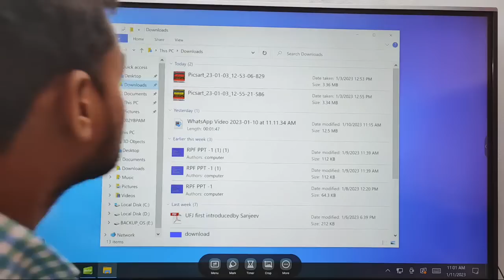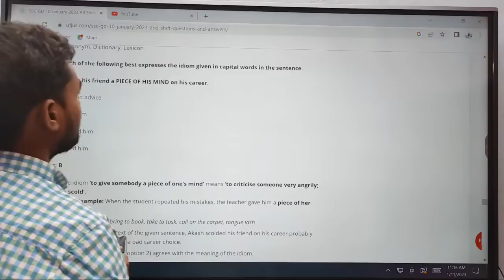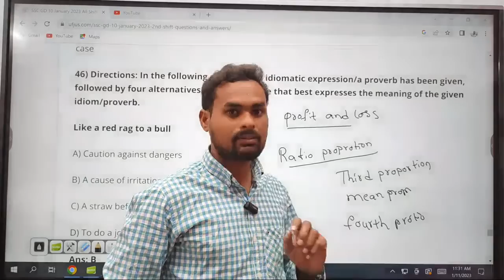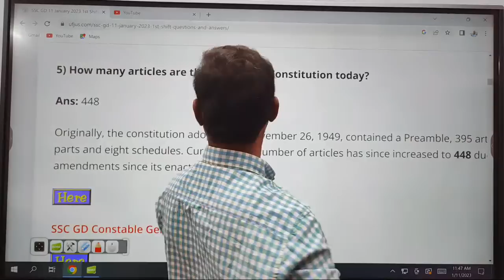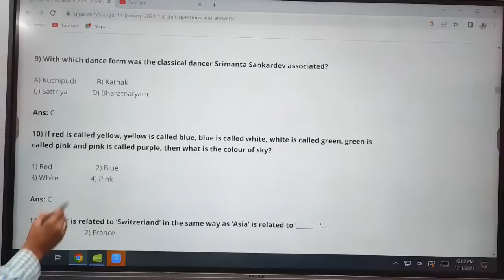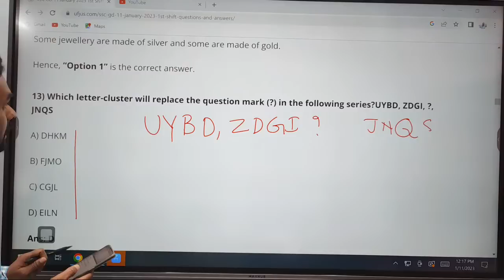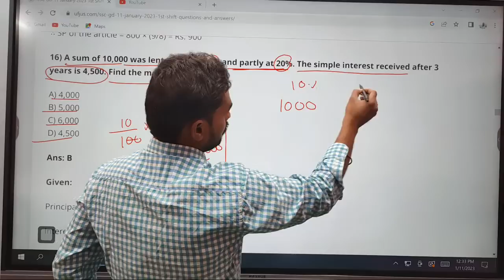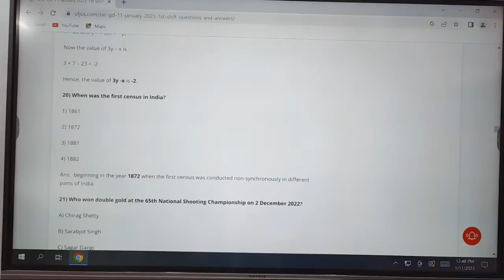SSC GD 11 January 2023 1st Shift Questions and Answers In Telugu || SSC GD Constable In Telugu UFJ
😍👨‍💻SSC GD 10 January 2022 1st + 2nd + 3rd + 4th All Shifts Questions and Answers👇